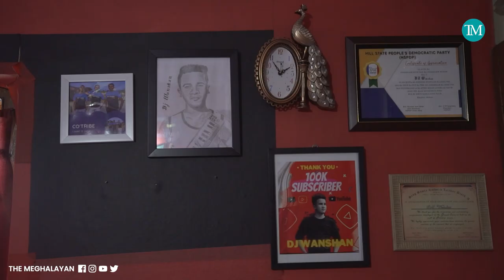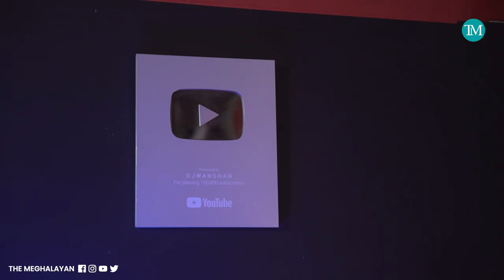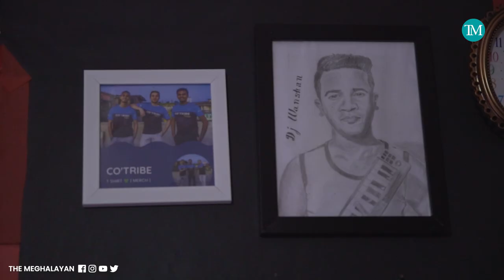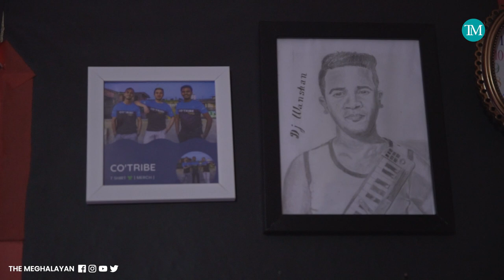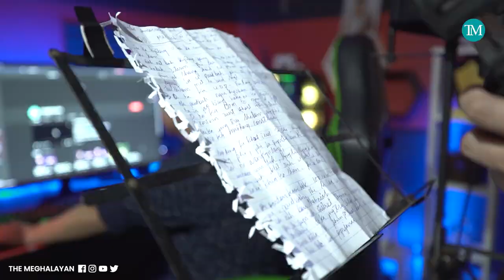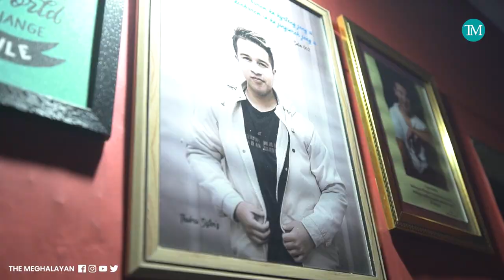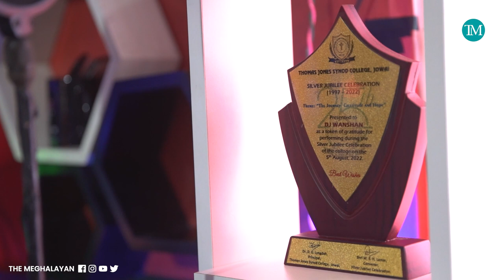WHAT'S REAL with @codefreemen ft. @DJWanshan || Episode 4 [CC]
Everyone has a tale to tell, be it success, failures or struggles. Here, people from different societal groups will share their encounters and stories as they reveal the truth about who they are and what they do.

This time we were able to take a sneak peek into DJ Wanshan's studio, a place where some of the most popular beats of Meghalaya are being produced like Ka Chithi, Ale Ale, Oste and others.

In this episode one of Meghalaya’s most celebrated DJs gives the Meghalayan an exclusive overview of his studio which he had set up in his own bedroom and how he produces his music.